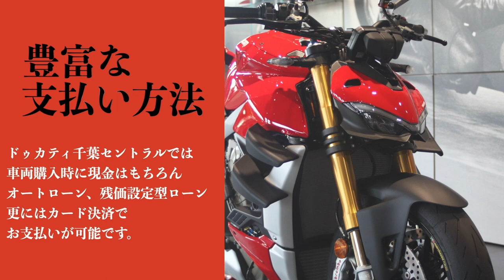フルモデルチェンジ！新型スクランブラーアイコンを徹底解説！【Ducati Chiba Central】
大人気スクランブラーがついに新世代へ！
モデルチェンジが待ち遠しいですが！

発売前に徹底解説しちゃいましょう！

✔️ 無料のオンライン購入相談
✔️ 最新キャンペーンをご紹介
✔️ Ducati情報を発信(4コマ漫画の配信も)

楽しく、愉快に情報発信していきますので、どうぞよろしくお願いします。

(1) 採用強化中
採用を強化しています！気になる方はこちらをご覧ください。

(2) 会社紹介
正月に放送されましたビジネススタイルスペシャルをぜひご覧ください！

(3) ラジオ番組
隔週日曜日朝7時30分より、FMふくろうにて、弊社冠番組『全開オートバイラジオ！ライダースクラブ』放送中！

▼▼アドレスはこちら！FMふくろうインターネットラジオ▼▼

▼▼メッセージや質問、お便りも募集しているので気軽にご連絡くださいね。▼▼
番組を作っていくのはみなさんの力です！

【アクセス】
〒264-0028 千葉市若葉区桜木6-2-28
【アクセス】
・千葉都市モノレール「桜木駅」出入口1より国道51号を千葉方面へ徒歩10分
・JR総武本線「都賀駅」東口より徒歩15分
モーターサイクル・お車でお越しの場合
・京葉道路下り「貝塚IC」下車、成田方面出口より約3分
・京葉道路上り「松ヶ丘IC」下車、京葉道路側道貝塚交差点の１つ手前を右折、
　桜木駅前・桜木駅西交差点をそれぞれ左折して約1分
・東関東自動車道「佐倉IC」下車、国道51号を千葉方面に約20分